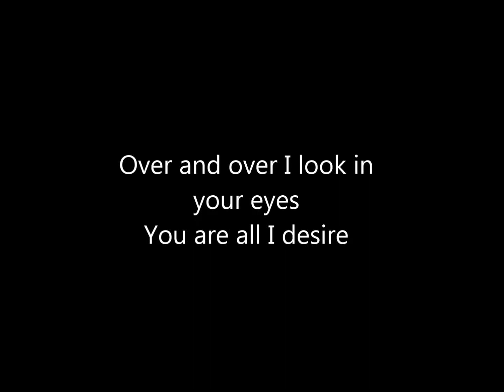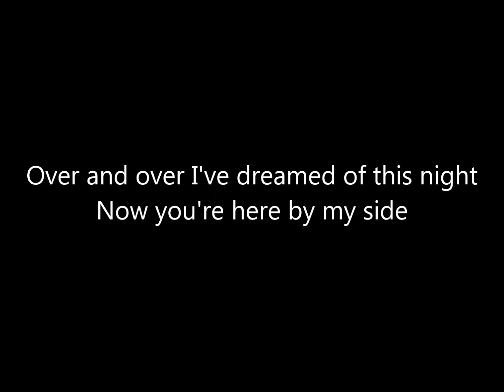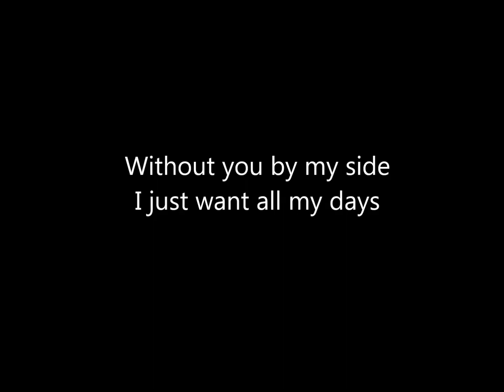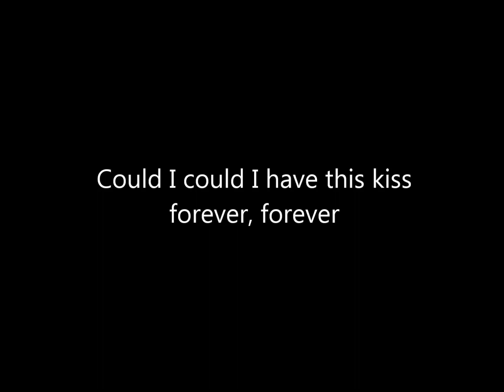Enrique Iglesias ft Whitney Houston Could I Have This Kiss Forever Lyrics Musik HQ